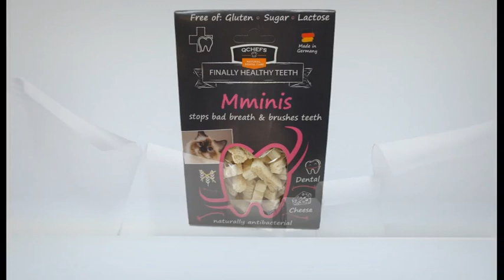QCHEFS 재미있는 비디오-Mminis